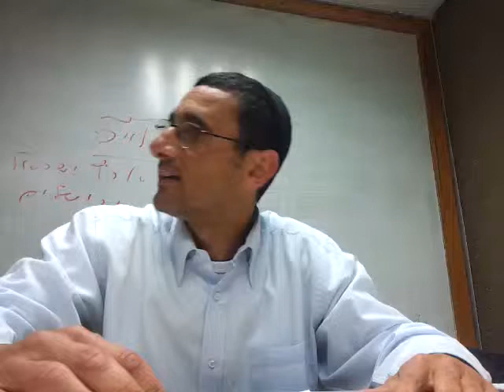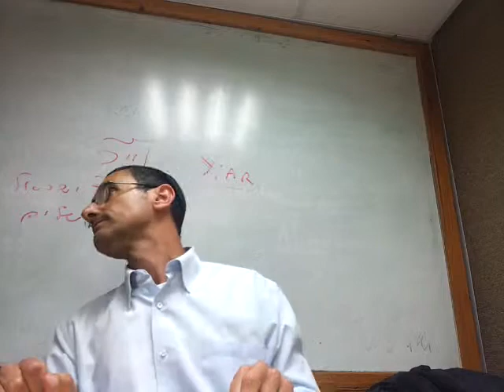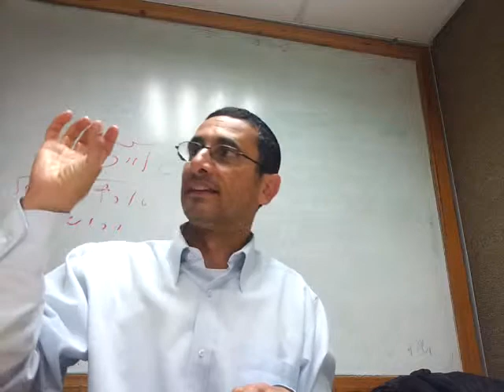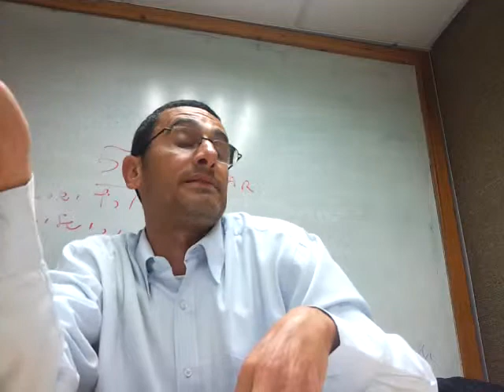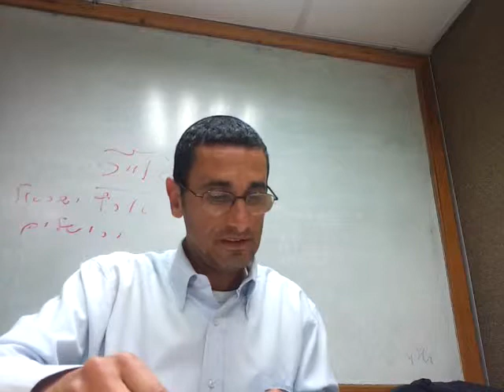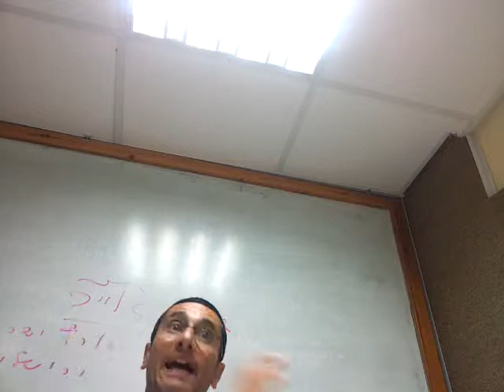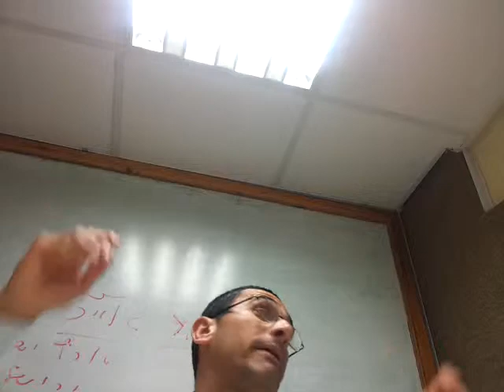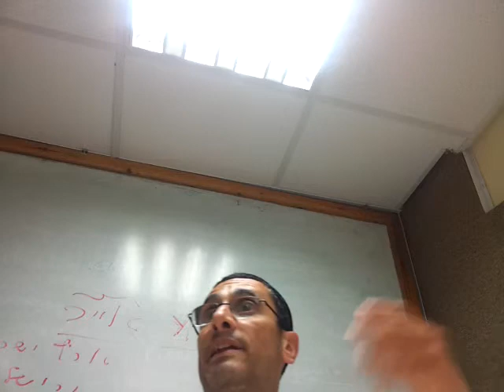Leyes de Bendiciones 11,12,13 - Rab Natan Menashe